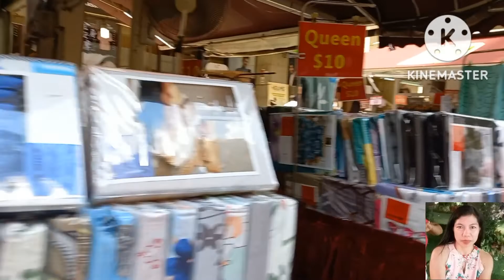BUGIS STREET SINGAPORE/cheapprice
WALKING AROUND BUGIS STREET SINGAPORE. LOTS OF (SINGAPORE) SOUVENIRS TO BUY ON CHEAP PRICES.